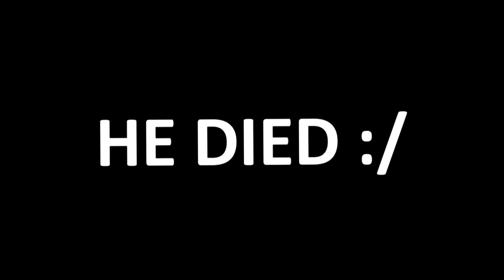WORLD'S MOST ENTERTAINING BACK YARD TACKLE FOOTBALL GAME #2!! (IRL FOOTBALL MATCH)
"This is better than NFL Football; this is the Back Yard Football League!"

Want us to do more videos like these? Let us know by leaving a Like on this video!! (Thanks Everyone!)

-YoBoy Pizza